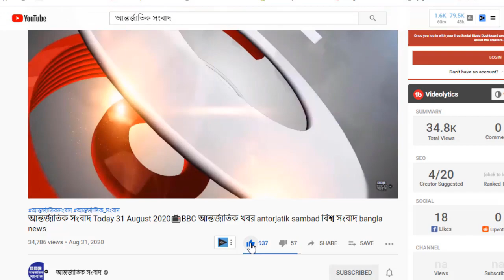আন্তর্জাতিক সংবাদ Today 22 Jan, Khobor📺BBC আন্তর্জাতিক খবর antorjatik sambad বিশ্ব সংবাদ bangla news